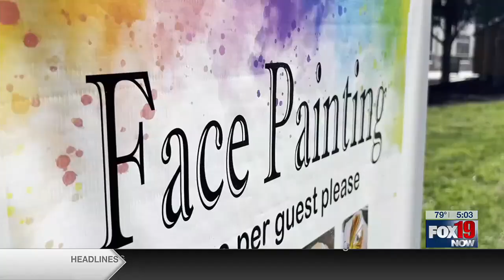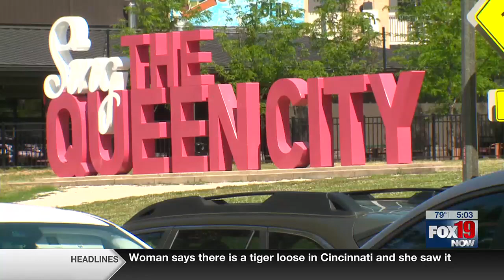Family-friendly event at Smale Riverfront Park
Family-friendly event at Smale Riverfront Park event